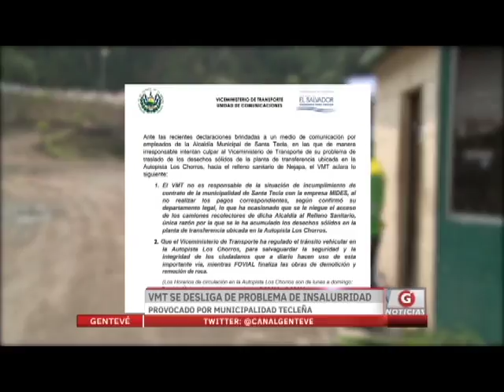VMT se desliga de problema de insalubridad provocado por municipalidad tecleña